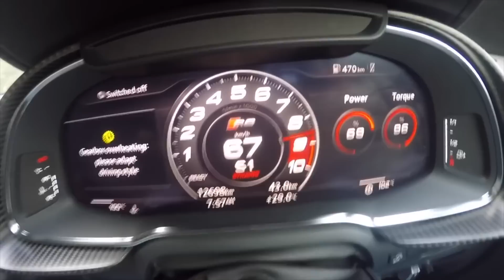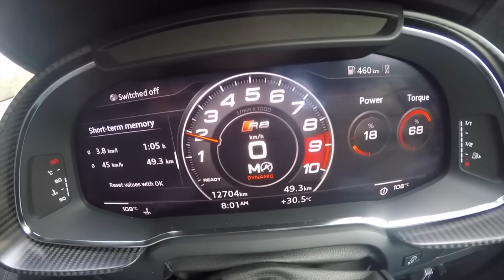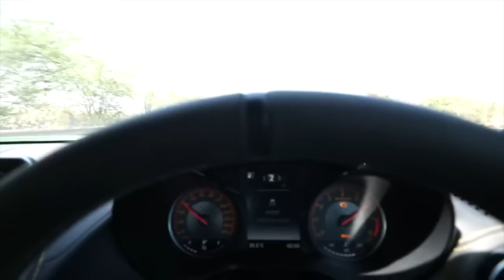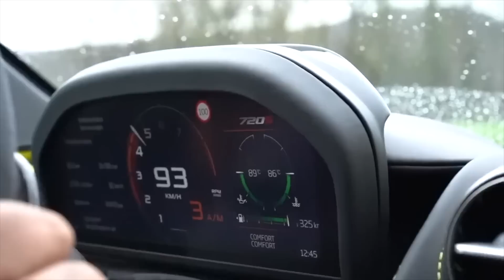6 Of My Favourite Supercars Of All Time!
I tell you about the 6 supercars which are my absolute favourite.

Follow FasBeam On